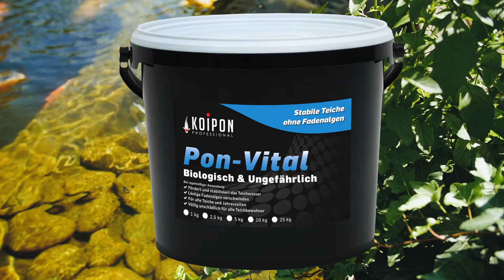KOIPON® Pon-Vital – Die Wunderwaffe für Deinen Teich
KOIPON® Pon-Vital ist unser bewährtes biologisches Mittel für Euren Teich, damit Fadenalgen keine Chance haben!

Fadenalgen sind eine Gattung der Grünalgen und zeichnen sich durch eine hellgrüne, teils längliche und fädige Struktur aus. Je nach Konzentration können die Algen auch als watteähnliche Büschel auftreten, die sich pelzartig an den Grund, Steine, Teichbepflanzung oder andere Algen heften und so zu einem dichten Gespinst heranwachsen. An eben jenem Anheften an Teichwand, -boden und Co. lässt sich diese Algenart am besten erkennen – und von anderen Arten wie etwa den Schwebealgen abgrenzen.

Pon-Vital ist unsere Wunderwaffe zur Vorbeuge und Abwehr von Fadenalgen in Gartenteichen. Es fördert den Aufbau der Wasserqualität und schafft damit optimale Lebensbedingungen für alle Teichbewohner, ob Koi, Goldfisch oder Stör. Pon-Vital ist natürlichen Ursprungs, fördert die Vermehrung schadstoffabbauender Mikroorganismen und Bakterien und reichert dabei das Teichwasser mit wertvollen Mineralien an.

Bei bereits im Teich vorhandenen Fadenalgen sorgt die regelmäßige Anwendung dafür, dass die Algen keine neuen Vermehrungssporen mehr bilden können, was ein Resultat des nun besser ausbalancierten Nährstoffhaushalt im Teich ist.

Unser Pon-Vital ist – selbst, wenn es überdosiert wird – absolut ungefährlich für Fische, Wasserpflanzen und alle übrigen Teichbewohner. Auch zur Anwendung in Schwimmteichen ist es geeignet, da es auch für Menschen vollkommen unschädlich ist. Langfristig und bei regelmäßiger Anwendung fördert es die Gesundheit und die Farbenpracht der Fische und regt außerdem ihren Appetit an.

Der Sauerstoffgehalt wird durch die Zugabe leicht angehoben, der pH-Wert stabilisiert sich und überschüssige Nährstoffe werden schneller abgebaut. Durch die Reduzierung der Nährstoffe wird den Algen die Nahrungsgrundlage entzogen. Ein klassisches Algenmittel zur Bekämpfung der ungeliebten Gewächse ist durch diese Form der natürlichen Vorbeuge in den meisten Fällen nicht mehr erforderlich. Und falls die Not, also die Algenbildung im Teich, doch so groß und akut ist, dass nur noch ein chemischer Algenvernichter zu helfen scheint, empfehlen wir unseren bewährten KOIPON® Algenvernichter zur Entfernung der Algen aus dem Wasser.

ACHTUNG: Es ist wichtig, die abgestorbenen Algen aus dem Teichwasser zu entfernen, da deren Zersetzung im Teich erneut das Wasser mit überflüssigen Nährstoffen überflutet, wodurch abermals Algen entstehen können.

Anwendung:
Bei der ersten Anwendung gebe man mind. 35g (besser 50g) pro m³ Teichwasser, bzw. 350g pro 10m³ 3x im Monat. Danach 1x pro Monat die jeweils abgemessene Dosierung - auch in den Wintermonaten! Das Pulver wird einfach nur auf der Wasseroberfläche verteilt. Algizide müssen nicht eingesetzt werden. So werden die Teichbewohner und die Umwelt geschont. Sollten nach der Behandlung trotzdem noch Fadenalgen vorhanden sein, kann das Produkt bis zu 70g / m³ dosiert werden.

Wenn das Wasser des Teichs grün ist, handelt es sich nicht um Fadenalgen, sondern um mikroskopisch kleine und feine Schwebealgen. Zur Behandlung dieses Algenproblems – und um wieder klares Wasser im Teich zu erhalten – empfehlen wir neben dem Einsatz einer gut dimensionierten UV-Lampe und eines Teichfilters eher unser KOIPON® Teichklar bzw. KOIPON® Immerklar zur Folgebehandlung.

Für mehr Informatives rund um den Teich besucht gern unsere Wiki

Wendet Euch mit Euren Fragen an uns und diskutiert in unserer FB-Gruppe „Koitec Teichfreunde“